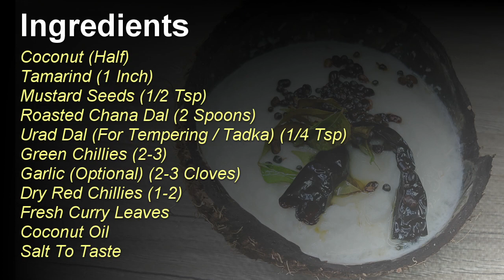Coconut (Nariyal) Chutney- नारियल की चटनी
Coconut Chutney- नारियल की चटनी